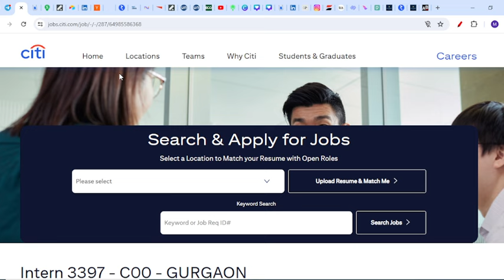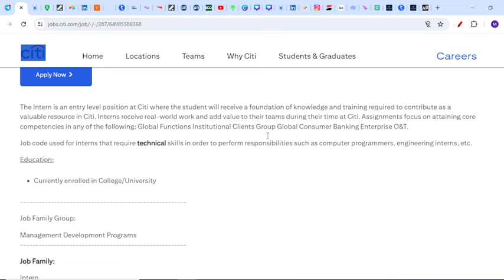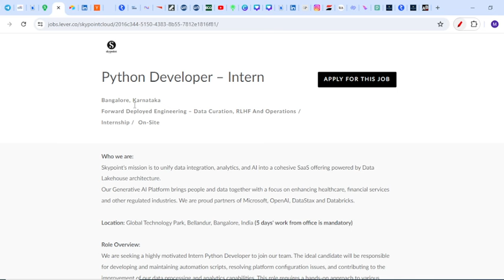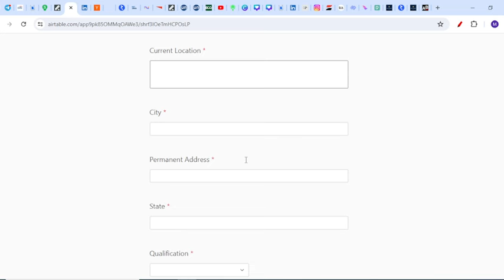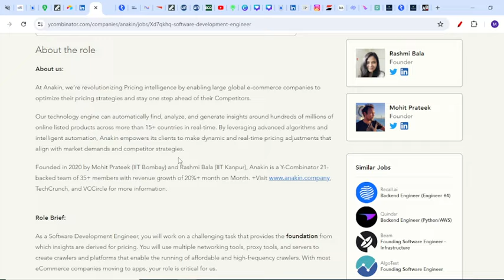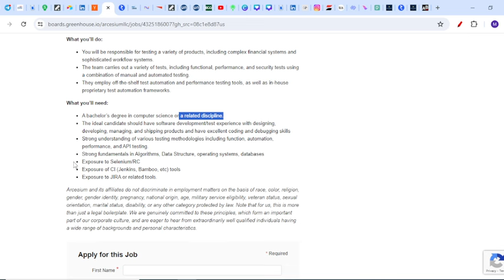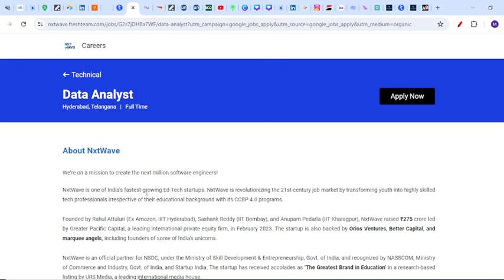Citi, Servicenow,Skypoint,Propel Biggest Hiring | OFF Campus Drive For 2024, 2023, 2022 Batch Jobs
jobs freshers
fresher hiring